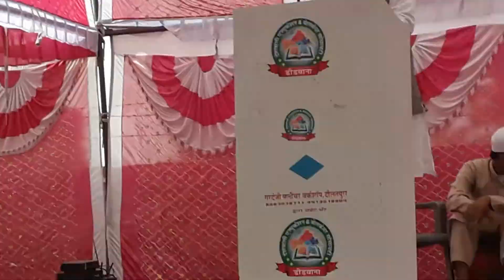डीडवाना || देशवाली समाज प्रतिभा सम्मान समारोह 2017 || सदर सज्वार व् सचिव शोकत जी DIDWANA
NOORHASAN GARDEJI MARWAR BALIYA DIDWANA NAGAUR RAJASTHAN
didwana muharram,
didwana dance,
didwana mela,
didwana live,
didwana news,
didwana railway station,
didwana pashu mela,
didwana kand,
didwana comedy,
didwana train,
didwana,
didwana accident,
didwana aftab,
didwana anandpal,
didwana atikraman,
didwana anand pal singh,
didwana accident news,
didwana bus stand,
didwana bhajan,
didwana band,
didwana bakra mandi,
didwana bangur college,
didwana bhaskar,
didwana bus depot,
didwana breaking news,
didwana basketball,
qureshi boy didwana,
didwana city,
didwana city video,
didwana college,
didwana caste,
didwana cricket,
didwana cricket match,
didwana cricket live,
didwana cricket news,
bangur college didwana,
didwana didwana,
didwana dj,
didwana dussehra,
didwana dandiya,
didwana depot,
didwana dancer,
didwana dj dance,
didwana dj sound,
didwana didwana rajasthan,
etv didwana,
etv rajasthan didwana,
didwana films,
didwana funny video,
didwana final match,
didwana holi,
didwana holi 2017,
didwana hindi news,
didwana history,
didwana hotels,
didwana hindi news live,
didwana holi 2016,
didwana holi 2015,
didwana india,
didwana jhula,
didwana jila,
didwana zakir,
didwana jheel,
didwana jail,
jagdish didwana,
jaya kishori didwana,
didwana ke muharram,
didwana ka sultan,
didwana ka mela,
didwana ke jhule,
didwana ka tajiya,
didwana ki khabar,
didwana kavi sammelan,
didwana ka muharram,
didwana ki video,
didwana live news,
didwana lalsot,
didwana lake,
didwana latest news,
didwana local news today,
didwana local news,
didwana local news in hindi,
didwana location,
didwana live cricket,
didwana moram,
didwana map,
didwana muharram 2017,
didwana mahila mahavidyalaya,
didwana mahila college,
didwana mali samaj holi,
didwana mla yunus khan,
didwana mosam,
didwana nagaur,
didwana new video,
didwana news today in hindi,
didwana news today,
didwana news 2017,
didwana news live,
didwana news rajasthan,
didwana news latest,
didwana news live tv,
didwana police,
didwana pakistan zindabad,
didwana patrika,
didwana photos,
didwana police station,
didwana pashu mela 2017,
didwana population 2016,
didwana pro kabaddi,
anand pal didwana,
khalil qureshi didwana,
didwana rajasthan,
didwana ravan dahan,
didwana railway,
didwana road,
didwana rajasthan video,
didwana rajasthan news,
didwana rajasthan patrika,
didwana rajasthan pin code,
didwana sultan,
didwana sfi,
didwana samachar,
didwana school,
didwana song,
didwana super 8 cricket,
didwana station,
didwana sammelan,
didwana sdm,
didwana stadium,
didwana tajiya,
didwana today,
didwana today news,
didwana taja news,
didwana taja khabar,
didwana tehsil,
didwana to dausa train,
didwana to jodhpur train,
didwana to ajmer train,
didwana videos,
didwana very funny videos,
didwana viral video,
yunus khan didwana,
didwana 2017,
didwana 2016,
didwana news 2016,
didwana 7d,
didwana 7d state highway,
didwana super 8,
didwana super 8 final,
didwana super 8 live,
didwana super 8 final match,
super 8 didwana
nagaur news,
nagaur rajasthan,
nagaur gaushala,
nagaur ka kila,
nagaur news live,
नागौर जिला,
nagaur dj,
nagaur railway station,
nagaur city,
nagaur district,
nagaur,
nagaur patrika,
nagaur army,
nagaur accident,
nagaur army bharti 2017,
nagaur amarpura dham,
nagaur army rally,
nagaur airport,
nagaur andheri,
nagaur army bharti,
nagpur accident news,
nagaur army rally bharti 2017,
nagaur bhaskar,
nagaur butati dham,
nagaur basni,
नागौर भजन,
nagaur bhaskar news,
nagaur butati,
nagaur bharti,
nagaur bridge,
nagaur bus stand,
nagaur bhaskar news paper today,
nagaur college,
nagaur comedy,
nagaur collector,
nagaur cattle,
nagaur call recording,
nagaur cattle fair,
nagpur cinema,
nagaur car accident,
nagaur city video,
nagaur dance,
nagaur dj sound,
nagaur dj song,
nagaur dargah,
nagaur dj dance,
nagaur district news,
nagaur dancer,
nagaur dainik bhaskar,
nagaur emitra,
nagaur epaper,
nagaur etv news,
nagaur election,
nagaur education,
nagaur eu4,
nagaur encounter,
etv rajasthan nagaur,
nagaur fort,
nagaur fight,
nagaur fair,
nagaur film,